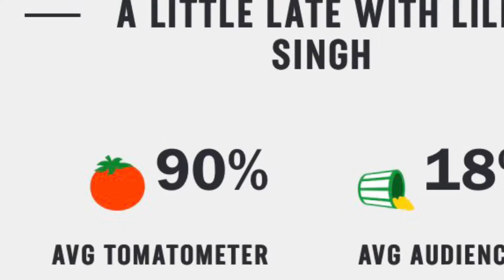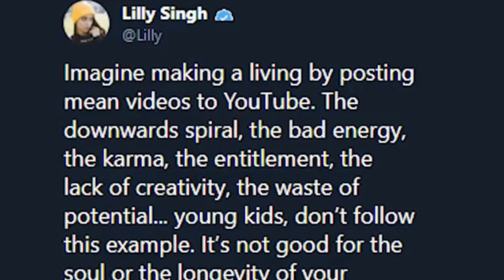Lily Singh’s talk show is really FUNNY!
So the Youtuber Lily Singh has her own talk show and it’s not very good. So I take a look at some of her show to see what’s wrong with it.